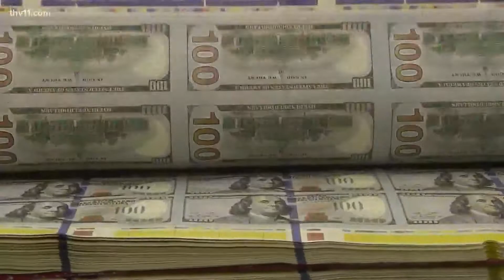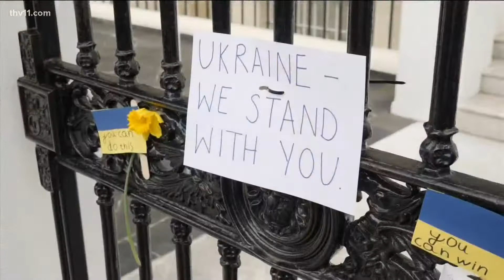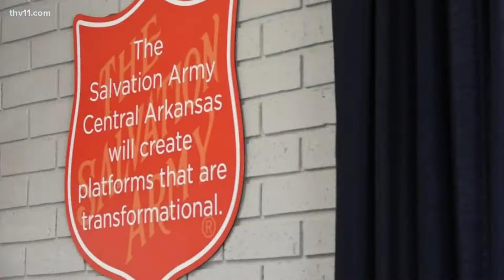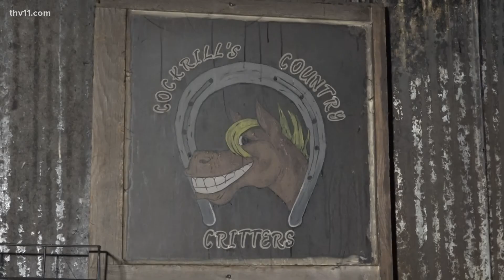Arkansas's top news stories for March 1, 2022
Michael Aaron delivers the latest news for March 1, 2022 including the Russia invasion of Ukraine and an arrest related to the shooting death of an Arkansas sergeant.